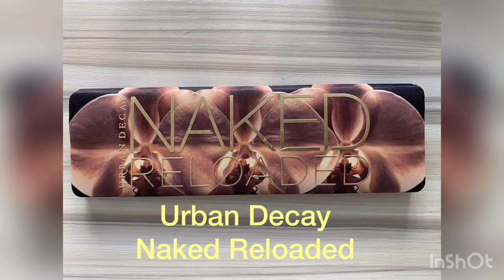Korean Inspired Makeup look for Men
Don’t settle for less. Enjoy life, share your passion and BE EXTRA.

PJ de la Cruz:
Facebook: Paul de la Cruz

Products used:

1. MAC Prep+Prime Fix+
2. NYX Poreless Filler Primer
3. Laura Mercier Foundation Primer - Radiance
4. Missha BB Cream
5. Maybelline Instant Age Rewind Concealer
6. Physicians Formula Butter Bronzer - Deep
7. Maybelline Fit Me! Loose Finishing Powder
8. Urban Decay Reloaded Palette
9. Sephora Flawless Face Palette
10. Labello Cherry Shine Lip balm